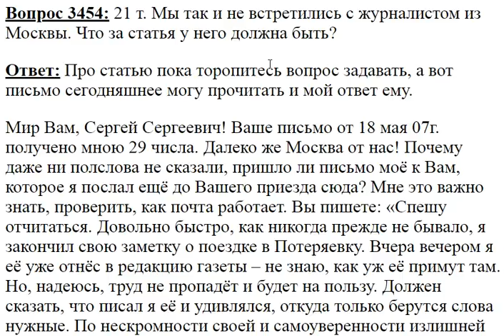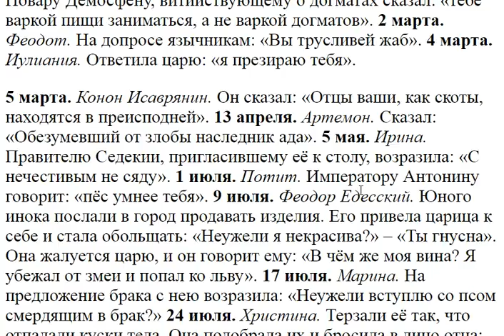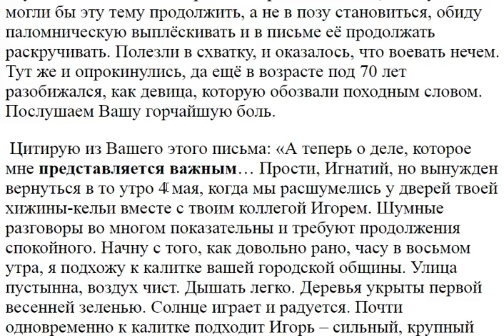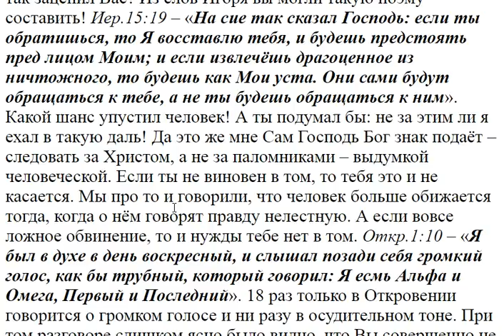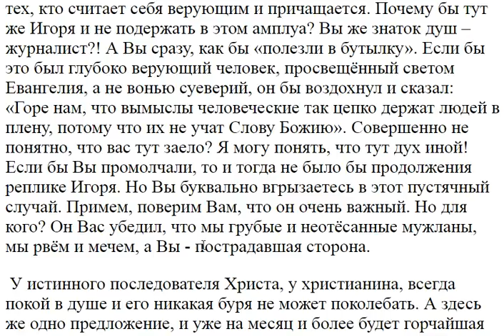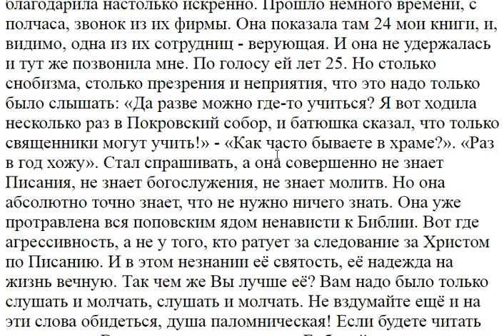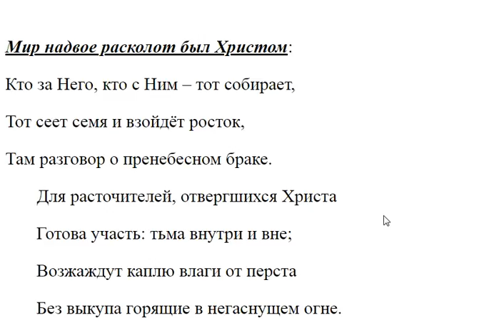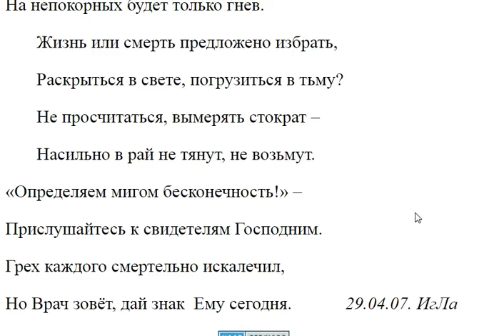3454. Мы так и не встретились с журналистом из Москвы...